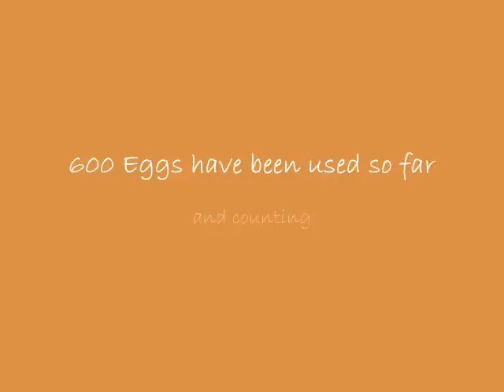The Building of A Modern Byzantine Church -The Icons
Agios Faneromeni, Vouliagmeni, egg tempera and lime water icons being painted by George Kordis